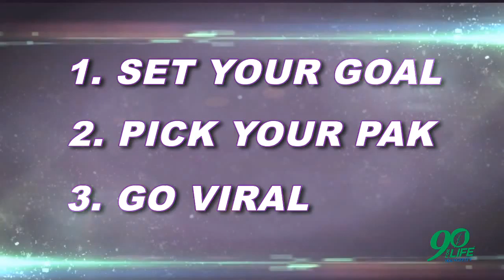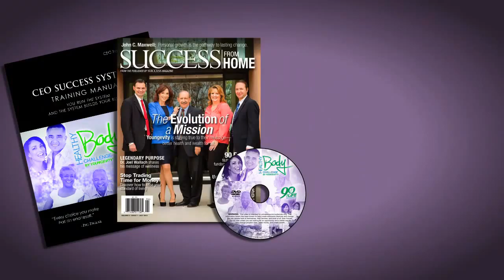Youngevity® Three Steps to the Healthy Body Challenge